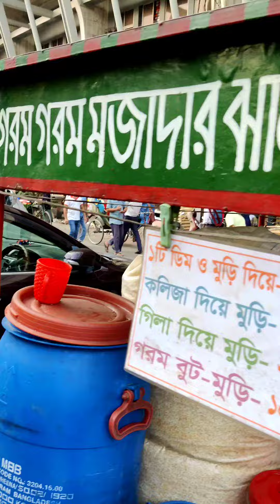Hot Hot Tasty Chicken Kidney, Liver Jhal Muri | Chan Masala Jhal Muri | Bangladeshi Street Food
I travel a lot of places in search of wow/Delicious/Yummy Food, Especially Street Food.

My destination is to stretch the most Healthy, Popular & Famous food from the Street, Roadside & Restaurants to all you.